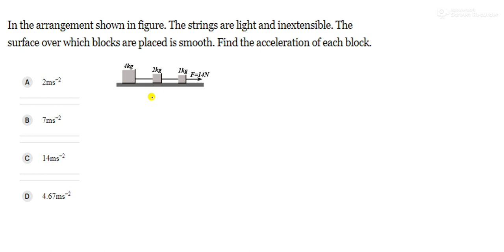In the arrangement shown in figure. The strings are light and inextensible. The surface over which b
DCE 2007 PYQ
In the arrangement shown in figure. The strings are light and inextensible. The surface over which blocks are placed is smooth. Find the acceleration of each block.